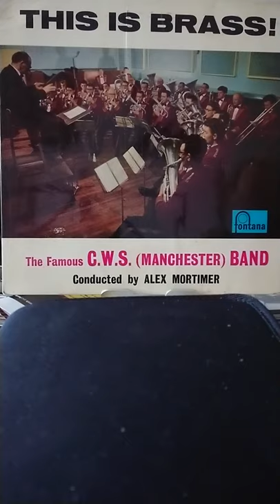Cleopatra Damare Cornet solo Derek Garside C.W.S Manchester Alex Mortimer 1960